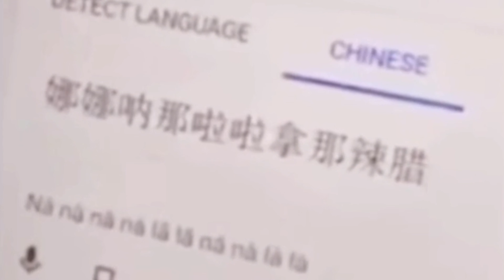Costic's VERY BEST